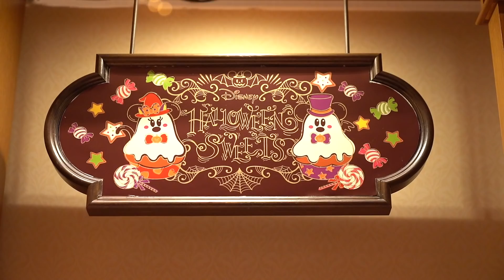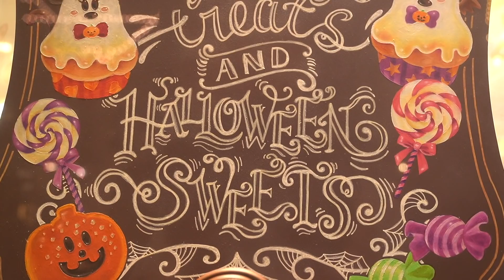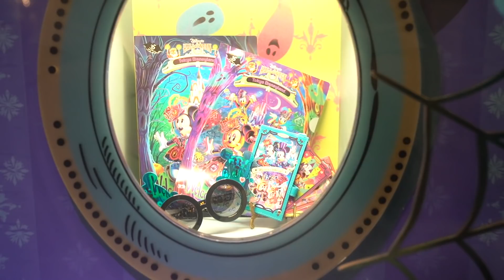【ハロウィーン2018】ディズニーランドの様子（ワールドバザール 2018年9月8日 TDL）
サムネがほぼ「ここどこだ？」ってクイズにしかならないぐらい意味不明ですけどクラリス様ですｗ。この日はまだハロウィーンのイベントが始まる前でしたのでパーク内の装飾は撮らなかったのですが、たまたま夜にワールドバザールを通りかかったので、まずはショーウィンドウだけ撮ることにしました。ショーウィンドウは、日中に撮るとガラスの反射が激しくて撮るのが大変なんですよね。夜だと反射が少なくなりますので撮りやすくなります。

パークの季節イベントはそれぞれあれど、ハロウィーン期間が最も装飾やディスプレイに力が入ってると思っているので、撮るところもたくさんあります。ただ、今回は 35周年イベントの真っ最中とのことで、エンポーリアムのメインストリート側ショーウィンドウはハロウィーン仕様にはなっていませんでした。その代り？かどうかはわからないのですが、コーヒーハウス側のショーウィンドウにある栗鼠たちは、特にクラリス様のゴージャス感がハンパ無くって色々と撮りたい衝動にかられてしまいます。とりあえず、ローアングルからの縦パンは必須でしょ。これをせずしてゴージャスなクラ様を撮るなかれですよ（意味不明ｗ）。

と、色々と撮っているうちに『セレブレート東京ディズニーランド』が始まっちゃったわけですね。でも気にせず撮ろうと思ったのですが、やっぱ普段から音源を聞いてるだけあってか、どうしても歌っちゃいました…。ドヘタな歌が聞こえてきますけど、どうか多めに見てやって下さい。セレブレ大好きなんです。